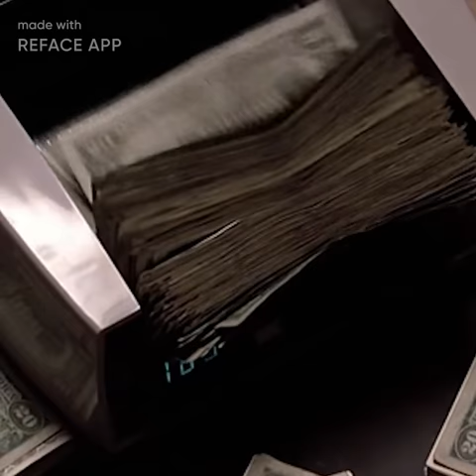Telly Savalas as Scarface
Reface...what if Telly played Tony Montana :)